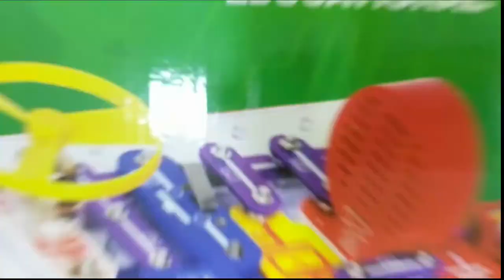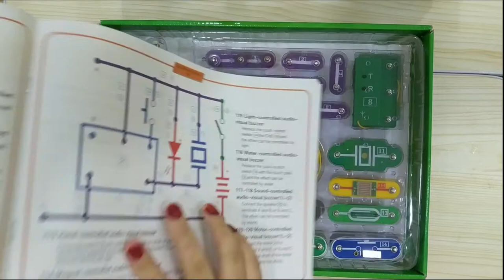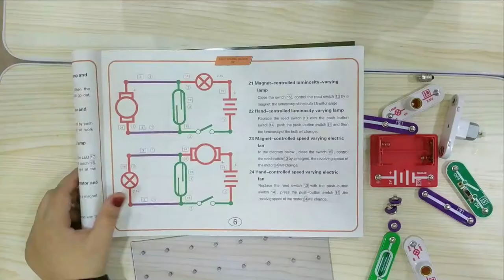Unboxing - Smart Electronic Kit